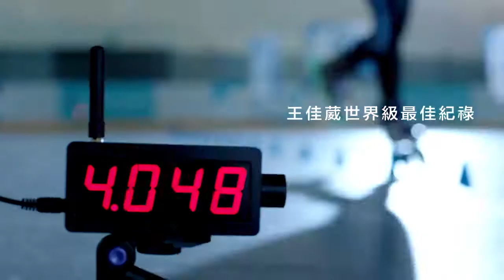好影音 / 華歌爾「最懂胸部的運動內衣」五星專業運動內衣PLUS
現在逛 ▶▶▶
去哪買：